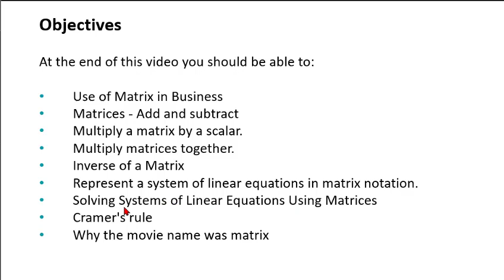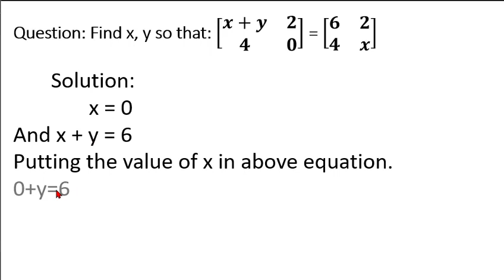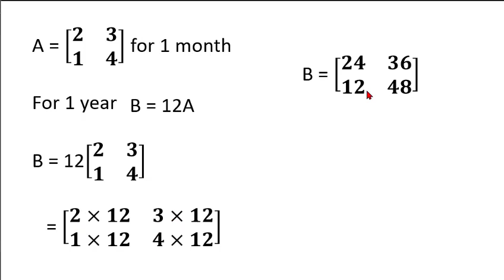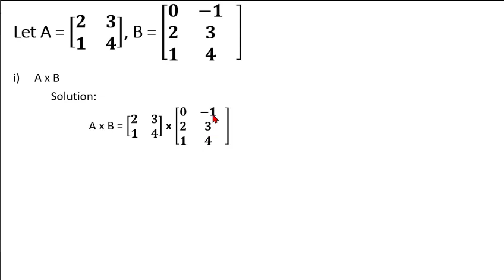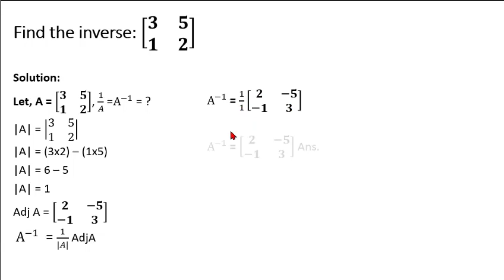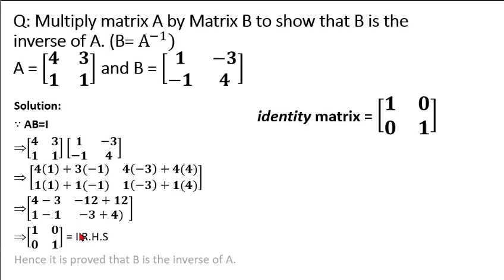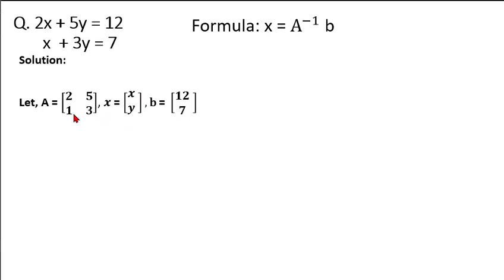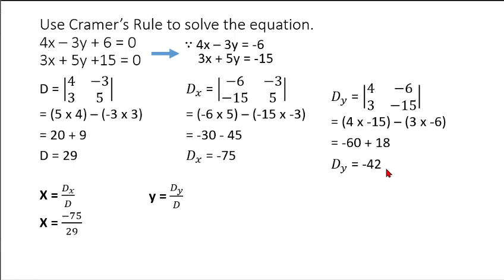Matrix Plus Minus Multiply Divide Equation and Cramer's Rule | Business Mathematics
Solving using Matrices and Cramer's Rule in Urdu & Hindi
Determinants and Cramer's Rule - Mathematics in Urdu & Hindi
Matrix Notation, Equal Matrices & Math Operations with Matrices in Urdu & Hindi
matrix algebra and systems of equations in Urdu & Hindi
Solve Systems of Equations Using Determinants in Urdu & Hindi
Matrix addition & subtraction in Urdu & Hindi
Matrices – Multiplication, Division, Addition, and Subtraction in Urdu & Hindi
Matrices & Matrix Addition, Subtraction, & Multiplication in Hindi & Urdu
Matrix Addition and Multiplication in Hindi & Urdu
How to add and subtract matrices in Hindi & Urdu
Matrix Operations: Learn to perform operations on matrices here! in Hindi & Urdu